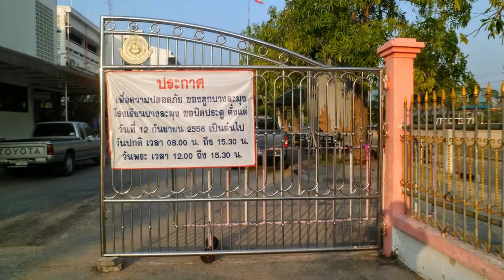Stainless Steel Gate Design Philippines - DaddyGif.com (see description)